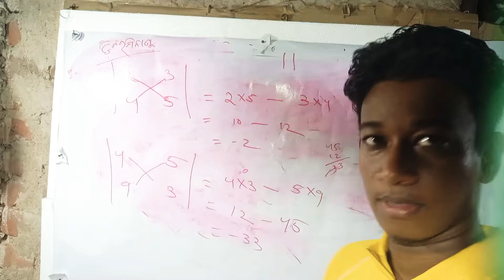patha padhiba adhikha eii video dekhile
reading is the best quality of student